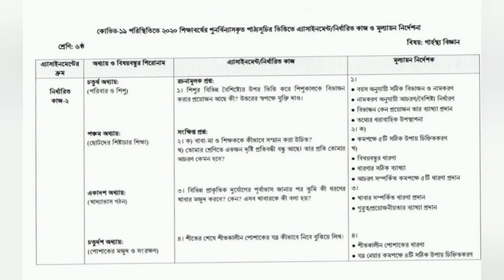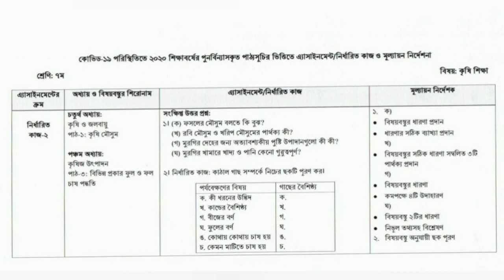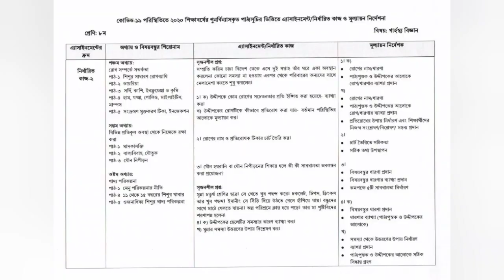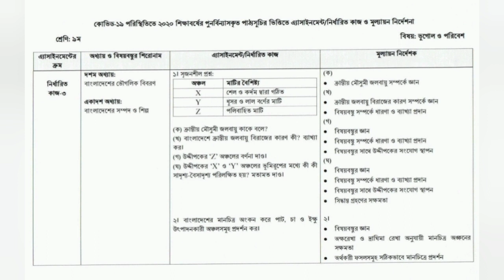assignment 6th week question || last week|| এসাইনমেন্ট ষষ্ঠ সপ্তাহ প্রশ্নপত্র|| সিলেবাস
assignment syllabus || 6th week last || এসাইনমেন্ট ষষ্ঠ সপ্তাহের এসাইনমেন্ট সিলেবাস